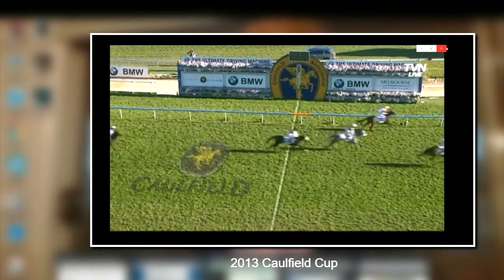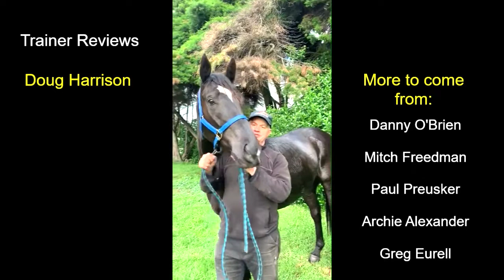Stallion Promo: DANDINO